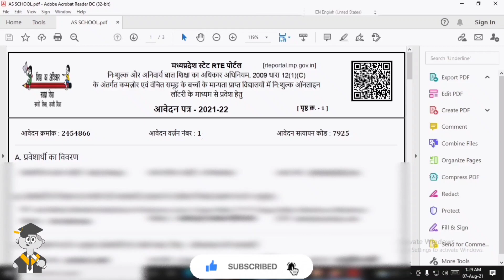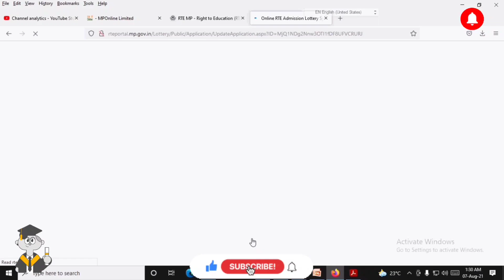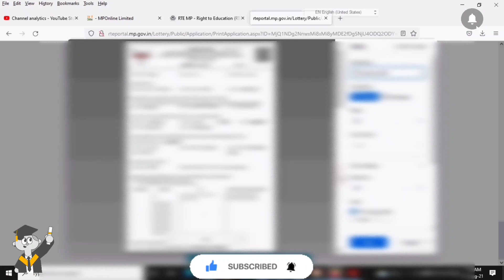RTE Admission Seond Round Councelling Start, Rte admission 2021, Rte online Form, Rte online Portal